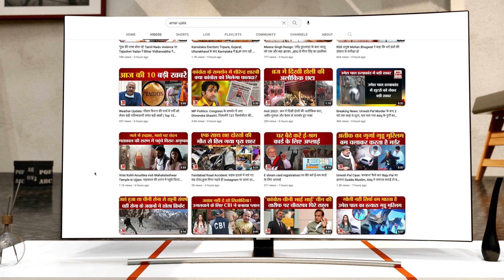विपक्ष पर Pashupati Kumar Paras ने साधा निशाना- विपक्ष डरा हुआ है, रोज गठबंधन का नाम बदल रहे हैं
पशुपति कुमार पारस ने साधा विपक्ष पर निशाना, कहा- PM मोदी क्यों डरेंगे. विपक्ष के लोग डरे हुए हैं, रोज गठबंधन का नाम बदल रहे. पीएम मोदी जैसा व्यक्ति इस गठबंधन से क्यों डरेगा?